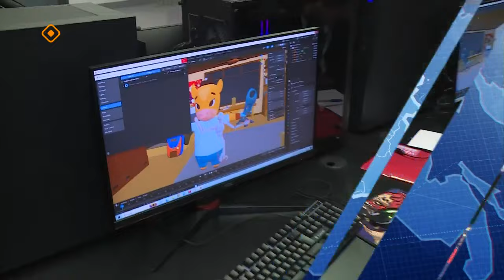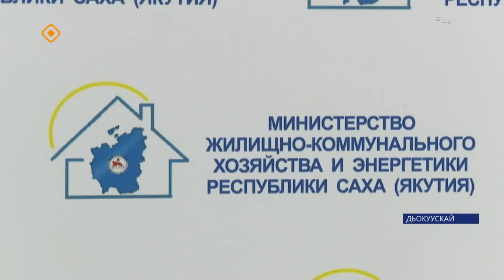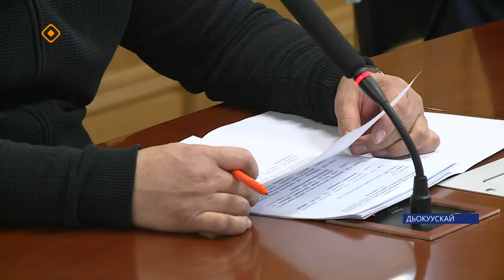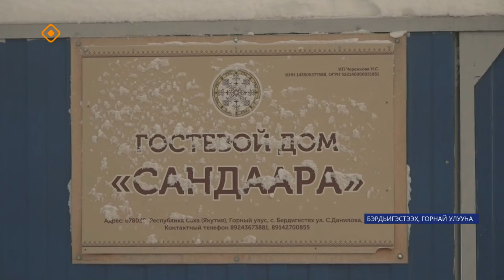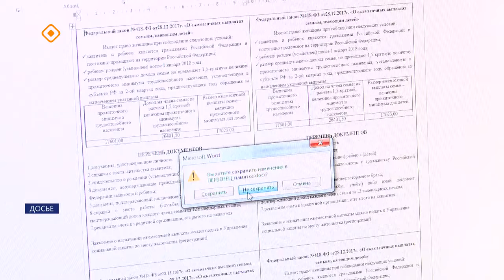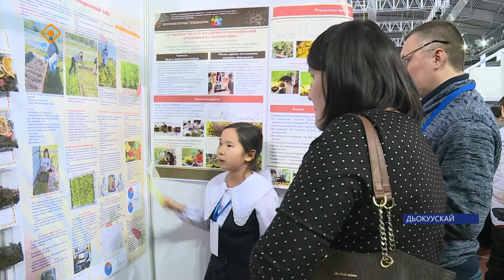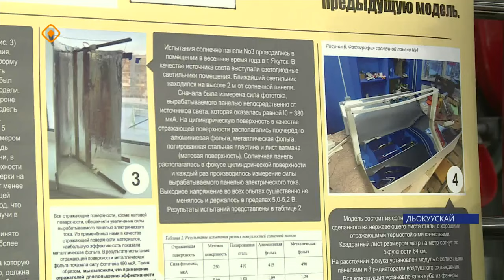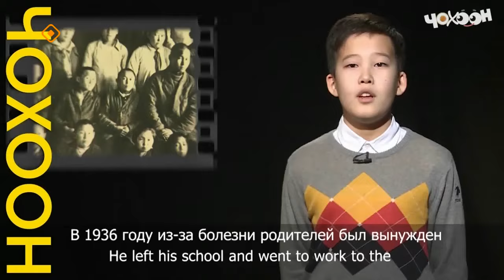«Саха сирэ» информационнай биэрии. Тохсунньу 9 күнэ 20:30